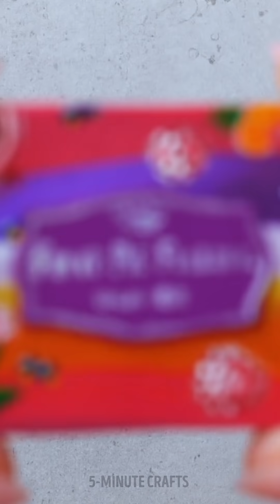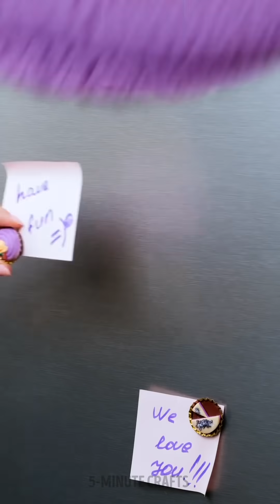TOP-15 WEIRDEST POLYMER CLAY, HOT GLUE and 3D PEN DIYs and CRAFTS by 5-Minute Crafts LIKE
Timestamps 00:01 Butterfly earrings 00:40 DIY miniature makeup pallete 03:15 Chocolate earrings 04:09 How to decorate glasses with polymer clay flowers 06:15 Amazing 3D Pen DIYs and crafts 08:46 Epic glue gun hacks This video is made for entertainment purposes. We do not make any warranties about the completeness, safety and reliability. Any action you take upon the information on this video is strictly at your own risk, and we will not be liable for any damages or losses. It is the viewer's responsibility to use judgment, care and precautions if one plans to replicate. The following video might feature activity performed by our actors within controlled environment- please use judgment, care, and precaution if you plan to replicate. All product and company names shown in the video are trademarks™ or registered® trademarks of their respective holders.